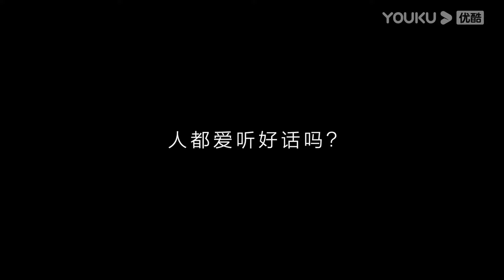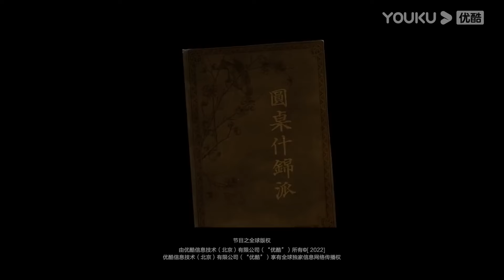一个人的性格命运，都体现在嘴上！你说话的口气，决定了你的福气有多深！圆桌派